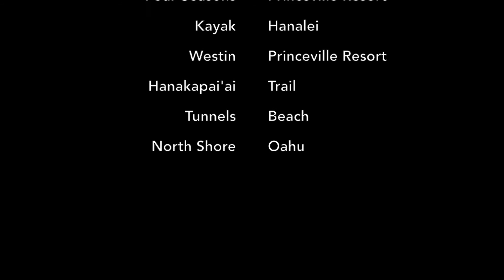Kauai Trip 2015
Kauai